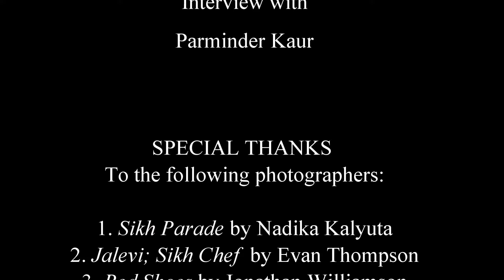Yuba City Sikh Parade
This is an interview at the 39th annual Sikh Parade in Yuba City, California. It is an overview of this amazing cultural gathering.